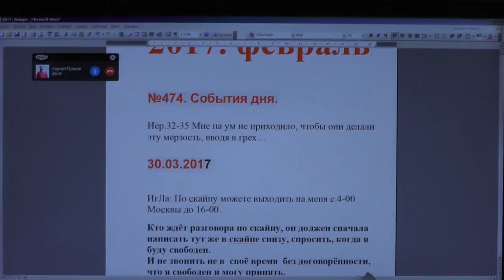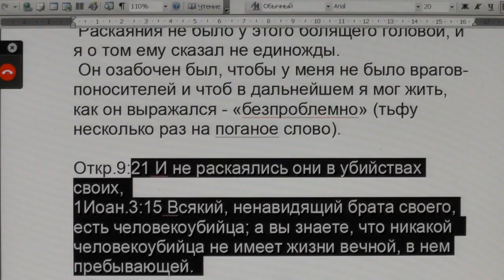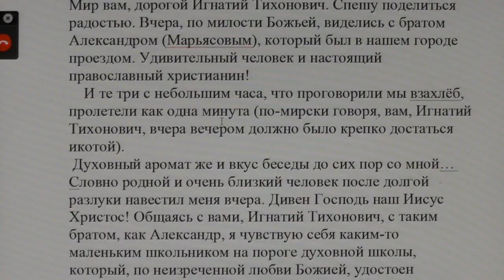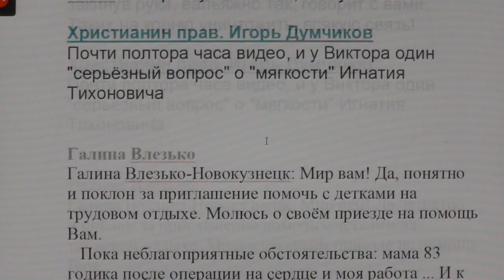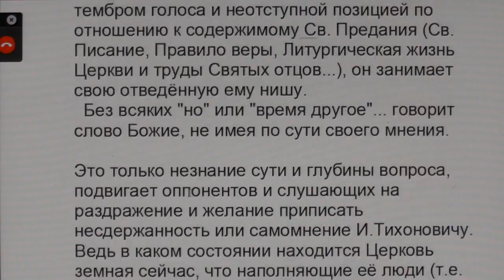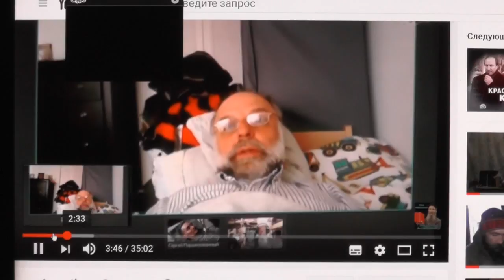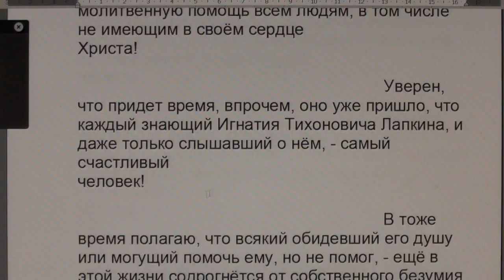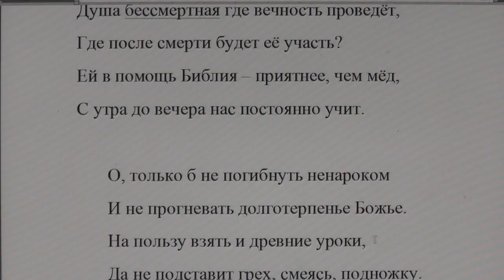№474. События дня. Иер. 32:35. Мне на ум не приходило, чтобы они делали эту мерзость… 30.03.2017